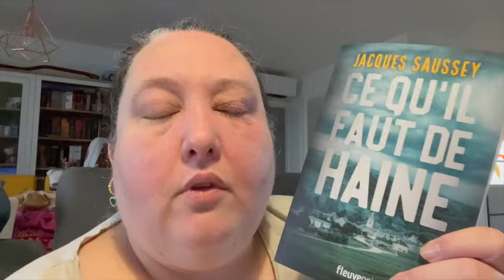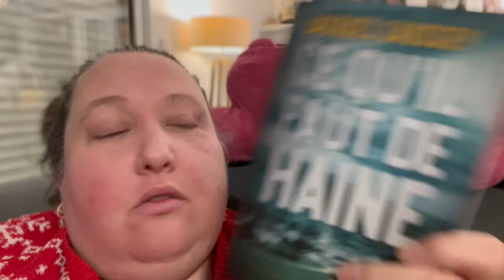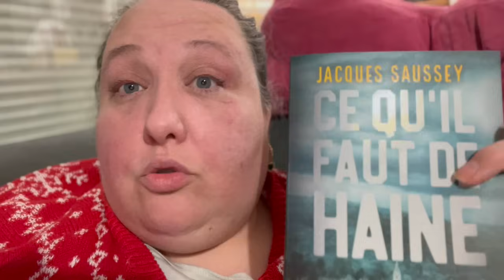Vlogmas 24 : 1 jour 1 livre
Chat des neiges
My missing piece
Traqueurs d'âmes
paris des merveilles

Noel au refuge des amoureux
la reine du noir

le prix du projecteur a augmenté, je viens de me souvenir que je l'ai acheté pendant le black friday... je vous met quand même le lien

video réalisée en collaboration commerciale avec Drakoo